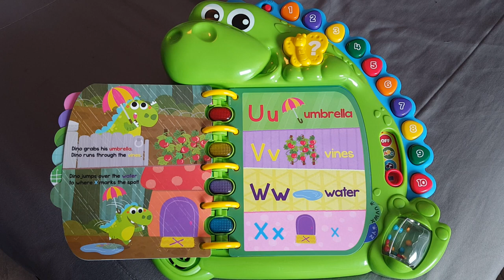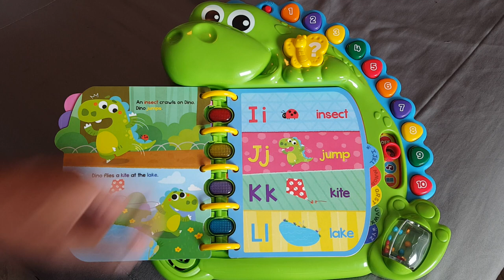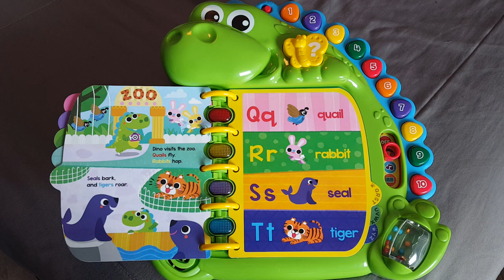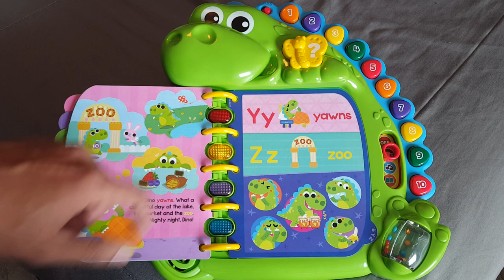Dino's Delightful Day part 3/3